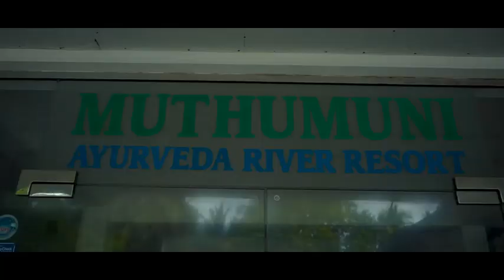Muthumuni River Resort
Muthumuni River Resort is just about 90km away from the Katunayake Bandaranaike International Airport in the tourist resort town of Beruwela. The drive from Colombo is about 2 hours depending on the traffic while the most convenient route is the Colombo – Galle main road which runs along the coast.